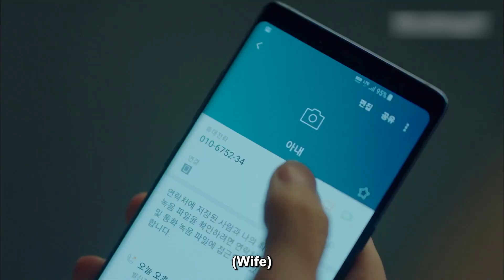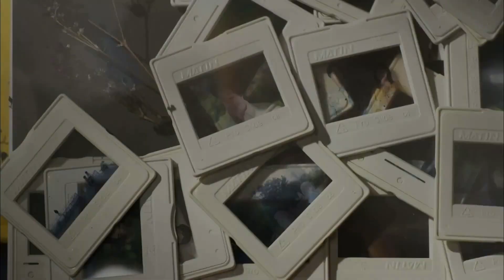Jeong So-min Meets Her Husband’s Ex | Because This Is My First Life EP.14-1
: Two strangers move in for each others' needs of supply and demand.